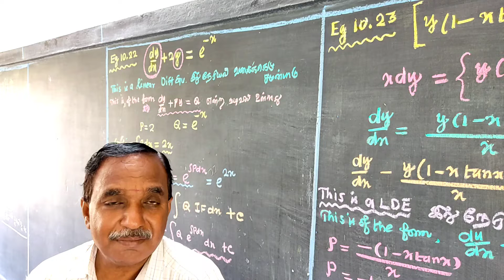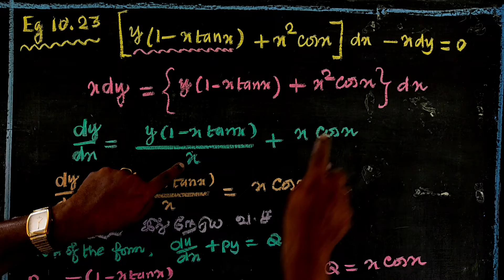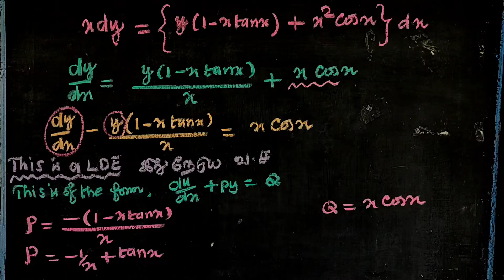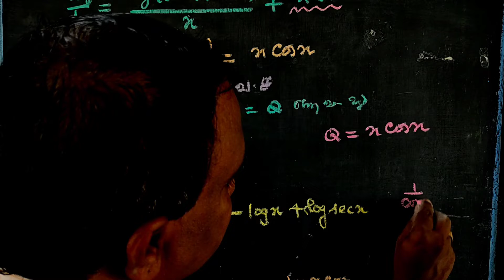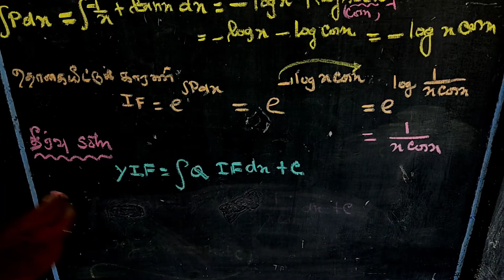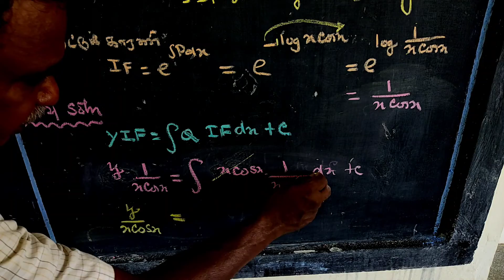CLASS 12 | CHAPTER - 10 | EXAMPLE 10.23